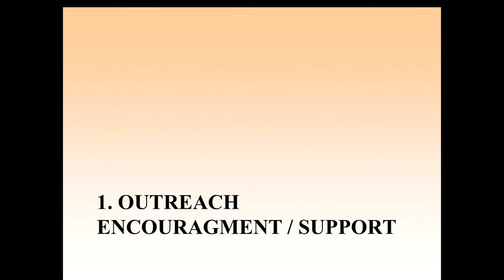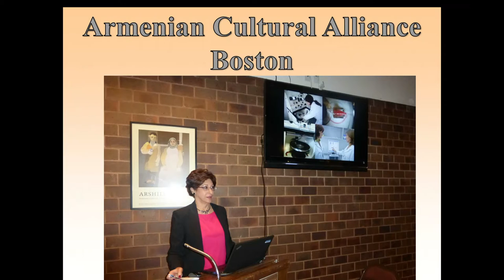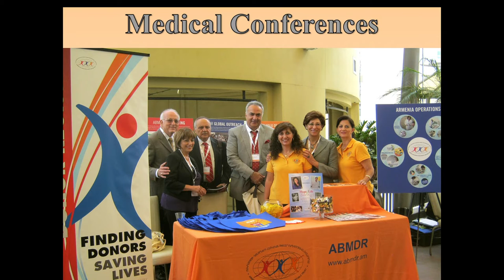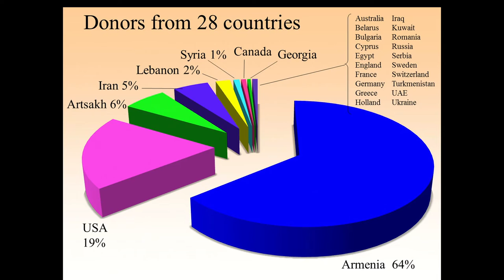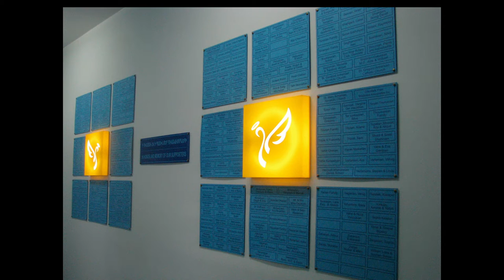ABMDR TV Interview - Part 1